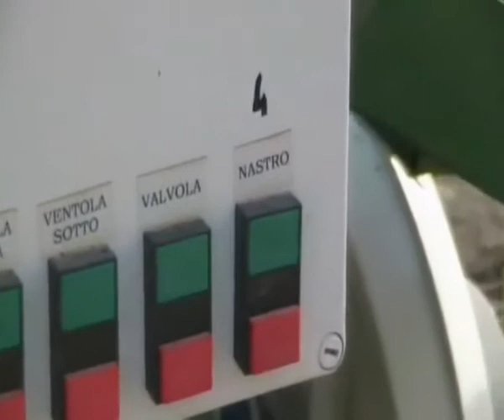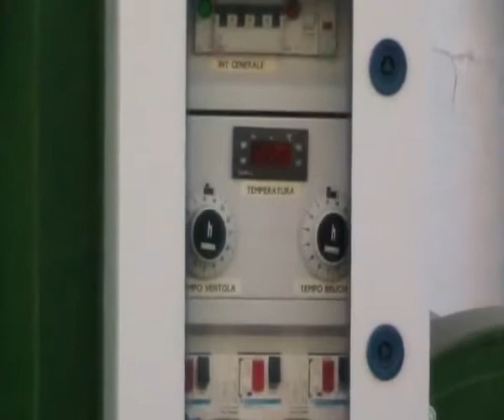Pulitore modello industriale per nocciole Chianchia